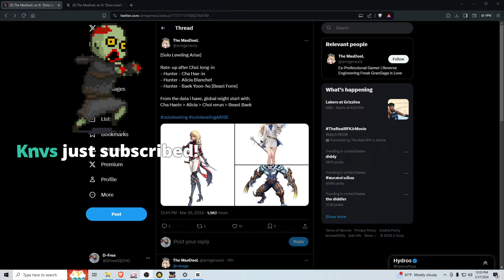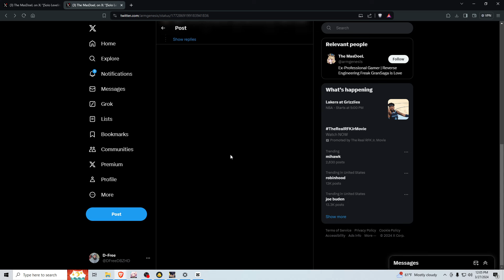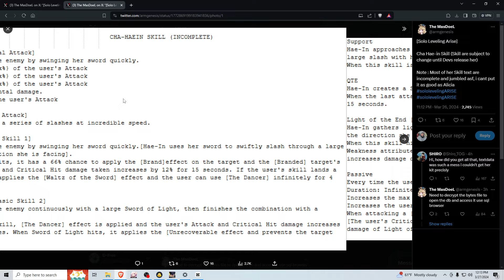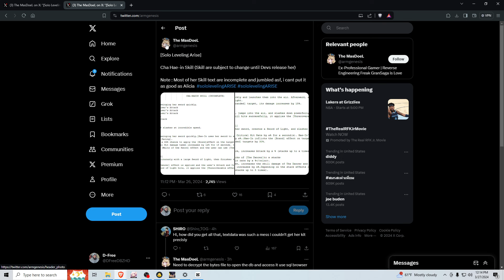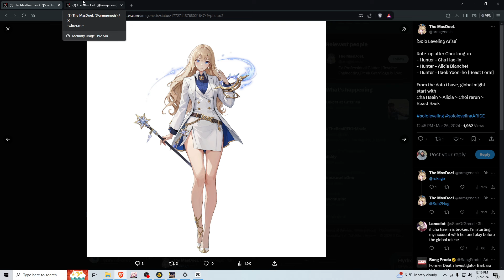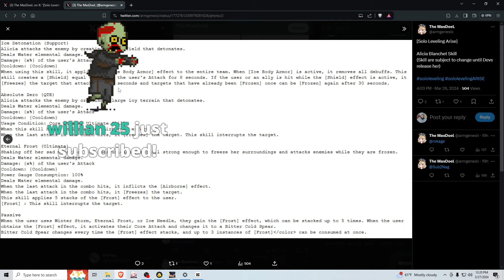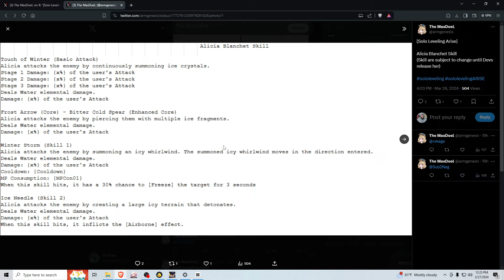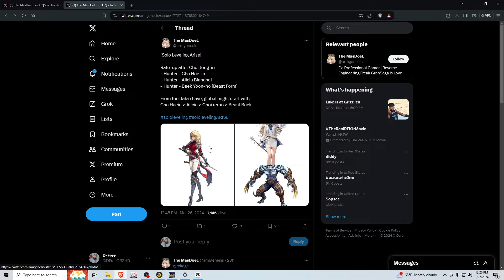HUGE NEWS! CHA HAE-IN IS INCREDIBLY BROKEN! NEXT Solo Leveling: Arise character datamines!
Cha Haein, Best form Baek Yoonho and Alicia Blanchet gameplay/global full details! HUGE NEWS! CHA HAE-IN IS INCREDIBLY BROKEN! NEXT Solo Leveling: Arise character datamines!